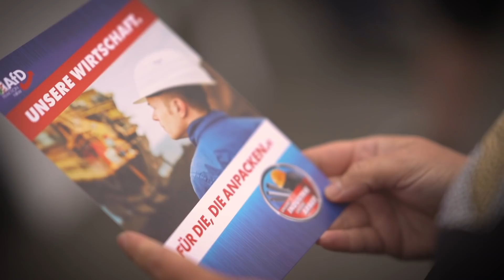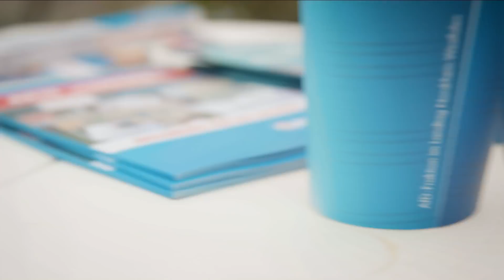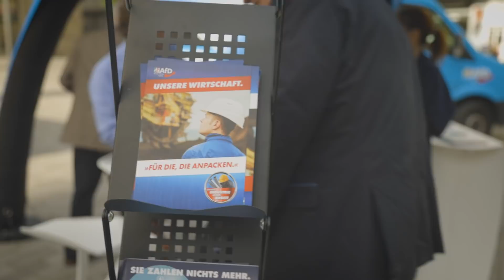Über 250.000 Stellen gefährdet!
❗️ Entlassungen, Stellenabbau, Werksschließungen: Die Deindustrialisierung Deutschlands läuft auf Hochtouren – unter Beifall von CDU, FDP, SPD und Grünen.

📈 Kohle- und Atomausstieg führen zu Rekordstrompreisen und Versorgungsengpässen. Wirklichkeitsferne Grenzwerte, willkürliche Auflagen und ideologische Steuern zwingen Unternehmen ins Ausland. Und wozu das Ganze?

🌍 Was Deutschland in 18 Jahren mit dem Kohleausstieg an CO2 spart, stößt China in nur 18 Tagen aus! Der Preis dafür ist hoch: Offizielle Regierungsdokumente rechnen mit bis zu 250.000 gefährdeten Jobs – allein in NRW!

💡 Die AfD-Fraktion sagt: Strom kommt nicht aus der Steckdose und Wohlstand ist nicht selbstverständlich. Wir wollen Arbeitsplätze erhalten, besonders in der Industrie!

👉 Darum fordern wir:

❌ CO2-Ziele und -Steuer abschaffen!
❌ Marktmanipulierende Förderung der Elektromobilität einstellen!
❌ „Erneuerbare Energien“-Gesetz aufheben!
✅ Industrie- und Automobilstandort NRW erhalten!
✅ Breiter Energiemix: sicher, bezahlbar, technologieoffen und umweltschonend!
✅ Verbrennungsmotor bewahren!

Beteiligte in der Reihenfolge ihres Erscheinens: Markus Wagner, Sven Tritschler, Christian Loose, Iris Dworeck-Danielowski, Andreas Keith, Matthias Helferich, Jörg Feller, Peter Bohnhof, Michael Schlembach.

📲 Facebook.com/afdfraktionNRW/
🐥 Twitter.com/AfD_FraktionNRW